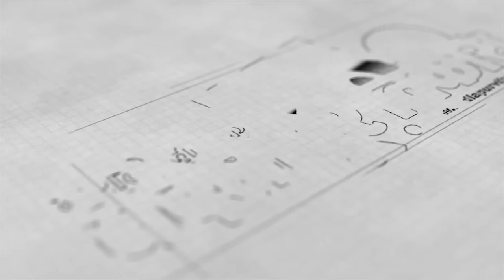मनीषा वाल्मिकी सामूहिक बलात्कार प्रकरण।आरोपींना कठोर शिक्षा व्हावी जनतेची मागणी ।justiceformanisha